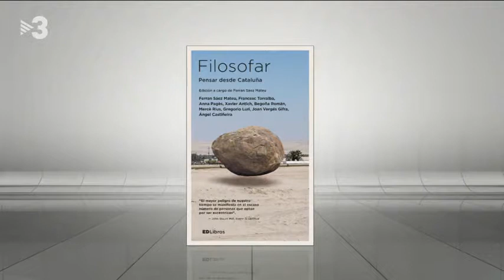Los autores de ‘Filosofar’ dan la receta en TV3 para combatir las “fake news”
Ferran Sáez Mateu y Begoña Román presentan "Filosofar: pensar desde Cataluña", de ED Libros, en el canal 3/24 de TV3 (vídeo cedido).